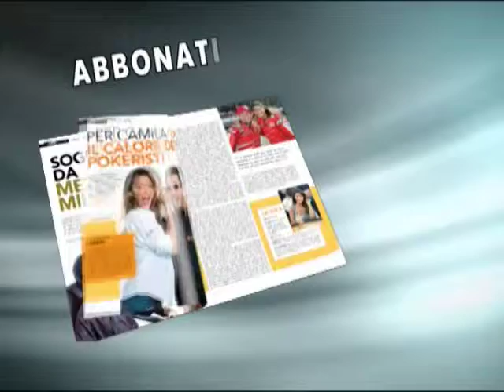Acmi, settimana di fuoco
- L'Associazione Nazionale dei Costruttori, rappresentata dal comitato di Presidenza e dal Direttore Generale, nei prossimi giorni parteciperà a importanti incontri istituzionali.  Domani, martedì 1 febbraio, alle ore 12 la rappresentanza Acmi presenzierà alla conferenza stampa di Acadi in programma alla Camera dei Deputati alla quale parteciperanno il Sottosegretario Giorgetti e il Direttore Generale Ferrara. Sempre nella giornata di domani, nel pomeriggio, il comitato di Presidenza ha in programma una serie di incontri con alcuni Parlamentari finalizzati a sensibilizzare il parlamento sulle problematiche del comparto. Mercoledì mattina sarà la volta di CONFINDUSTRIA sit con un'importante incontro presso la sede romana di Via Barberini nel corso del quale si parlerà fra l'altro della possibile apertura di una sede Acmi a Roma. Giovedì 3 alle ore 12 è in programma l'importante incontro con gli organismi di certificazione nel corso del quale sarà fatto il punto della situazione in tema di procedure e sarà aperto un confronto sulle proposte di modifica avanzate da Acmi.